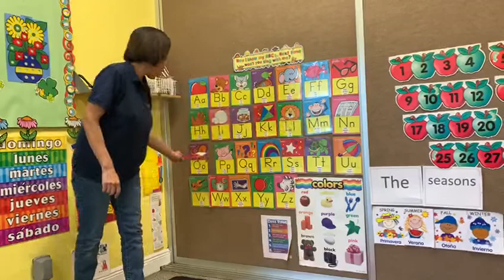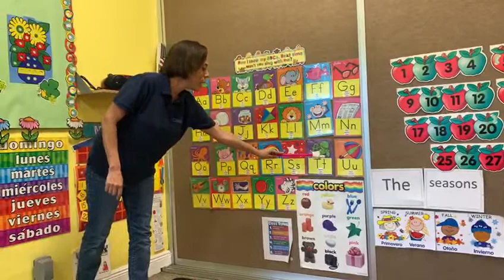Ms.Yalitza's Circle Time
Ms. Yalitza sings her good morning song in English and Spanish followed by her famously entertaining circle time. We hope our little ones learn the days of the week, the alphabet and the season.